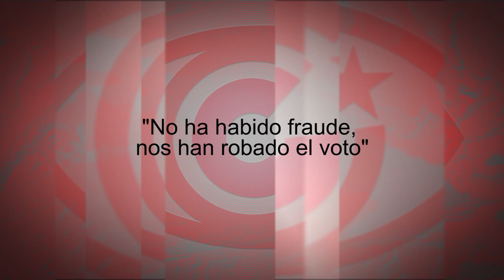“Es fundamental crear alianzas para romper cercos mediáticos como el de Bolivia”: Sandra Cossio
Sandra Cossio, de la Confederación Nacional de Mujeres Campesinas Indígenas Originarias "Bartolina Sisa", de Bolivia, denuncia el robo electoral, el golpe de estado y la dictadura impuesta en su país.